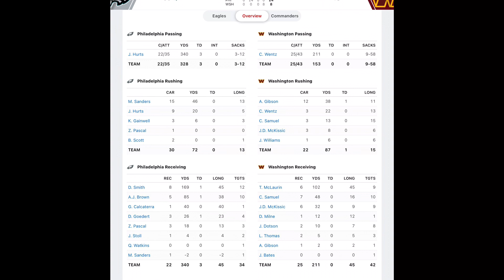Commanders Lose To 24-8 To The Eagles! Ron Rivera Has To Go | Carson Wentz & Offense Struggles Again